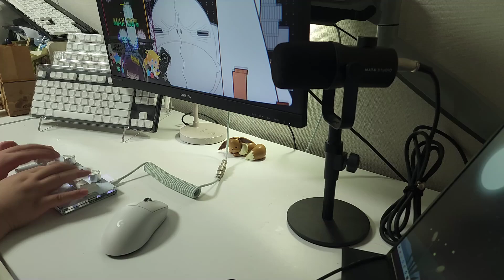Sayodevice CM51+ (Gateron Magnetic White) 타건음 (리듬게임 실전편)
Accelerate 4B SC
갤럭시 S22U로 촬영 후 편집으로 음원 삽입(음원 볼륨 10%)